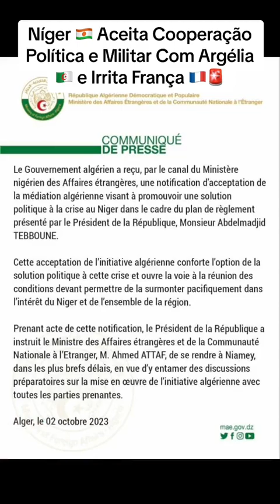Níger Aceita Cooperação Política e Militar Com Argélia e Irrita França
O governo argelino recebeu, através do Ministério das Relações Exteriores do Níger, uma notificação de aceitação da mediação argelina para promover uma solução política para a crise no Níger no âmbito do plano de resolução apresentado pelo Presidente da República, Sr. Abdelmadjid TEBBOUNE.

Argélia 🇩🇿 já informou no passado que em caso haver ataque da França 🇫🇷 ou da CEDEAO, eles vão intervir militarmente e defender o Níger 🇳🇪